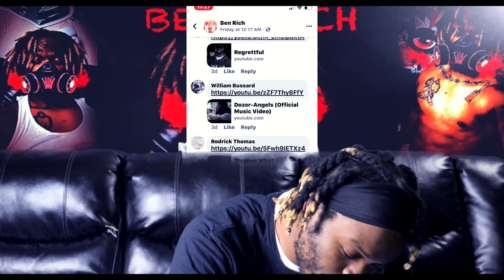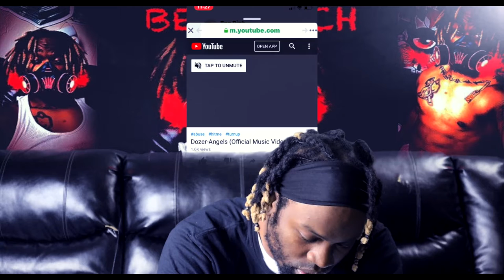Angel Reaction Video